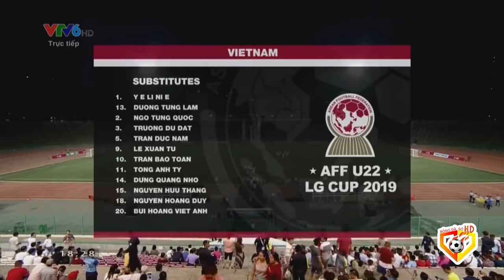🟣VIỆT NAM - TIMOR LESTE | KHI BÓNG ĐÁ VIỆT RẤT GIỎI SẢN SINH RA NHỮNG HOT BOY ĐÁ BÓNG HAY!